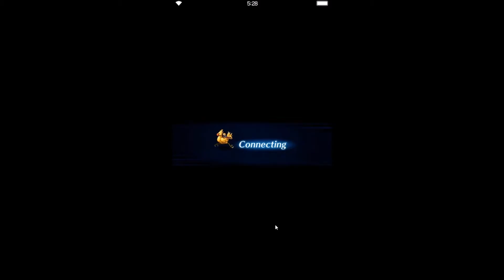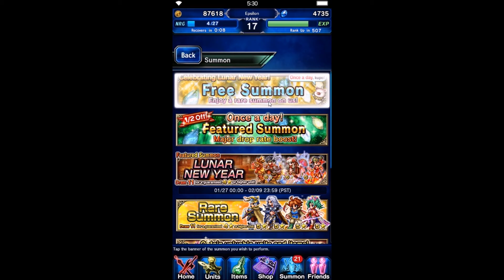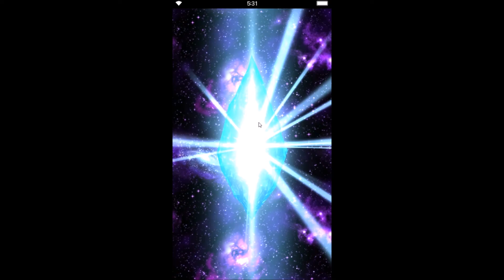Let's Play Final Fantasy Brave Exvius #18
A FREET joins us! He's hot stuff.
Credits

Developer: A-Lim

Distributor:
JP Square Enix
WW Square Enix, Level Up Games Inc.

Director: Eiji Takahashi

Producer: Hisatoshi Hayakashi

Composer: Noriyasu Agematsu

Series
Final Fantasy

Mode: Single-player